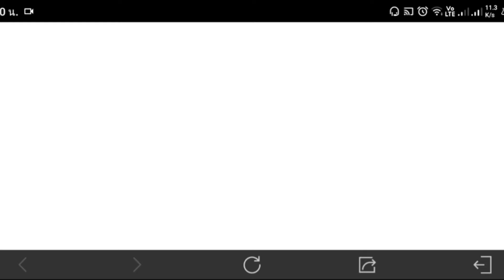Rov: แจกโค้ดฟรี ชิ้นส่วนสกินอิโนะสุเกะอมเขี้ยวที่ 3-5 ฟรีใครยังไม่ได้รีบใส่เลย